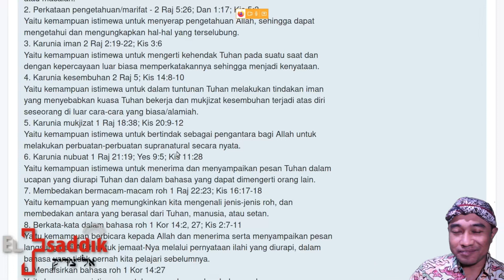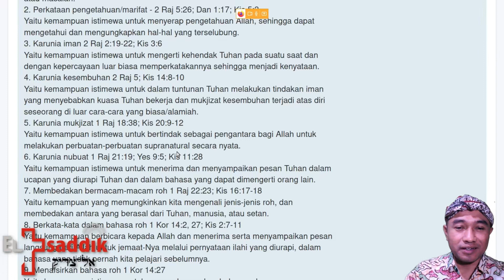P37-04 Karunia Iman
P37 Karunia Roh Kudus

Semangat Sola Scriptura, Semua Sesuai Teks (SST)
Kitab Suci sebagai pedoman kebenaran.